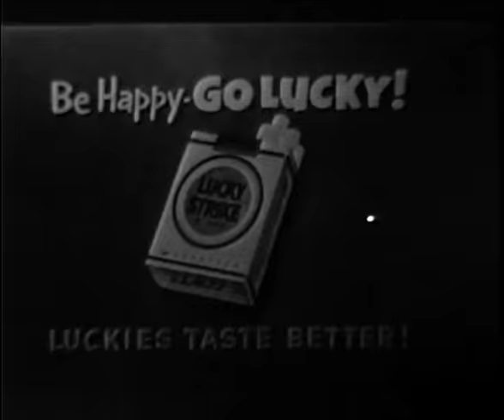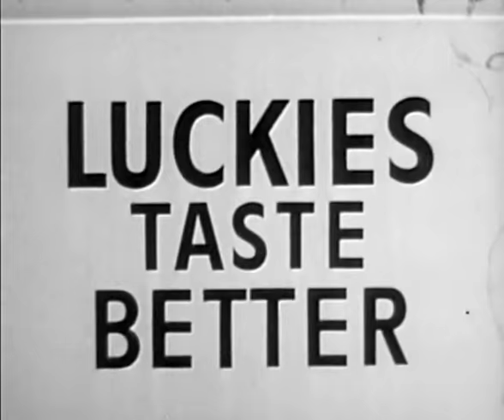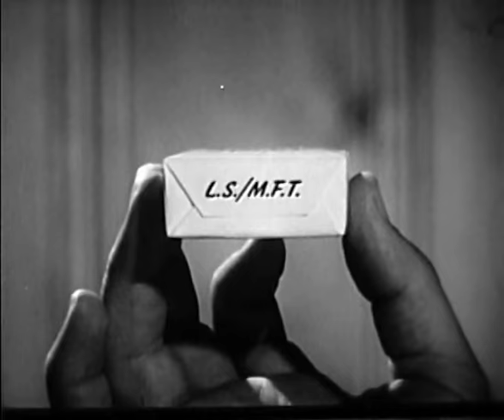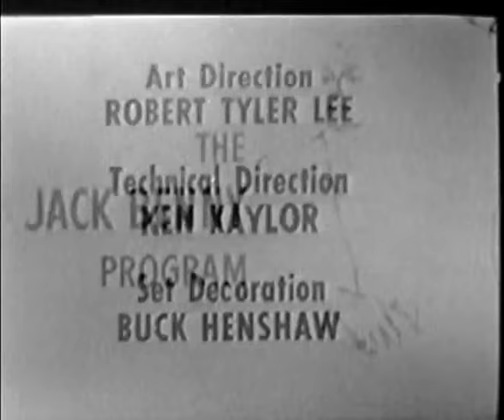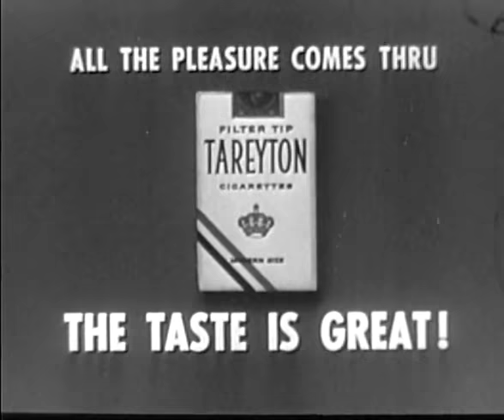1956 01 29 How Jack Met Rochester Sarah Churchill